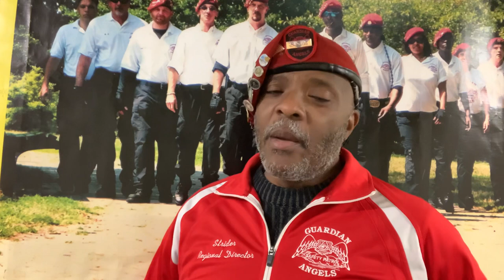Tommy Cox Jr. Richmond VA Memorial video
Tommy Cox Memorial video from Baltimore Guardian Angels 2024